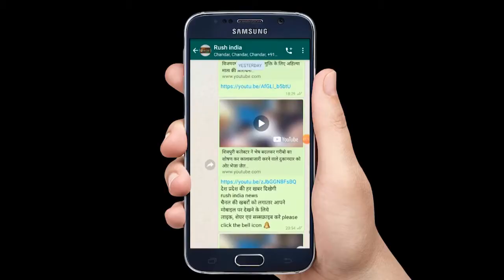बीजेपी के प्रदेश अध्यक्ष बी डी शर्मा जी ने भोपाल में निज निवास पर सामूहिक संघ प्रार्थना मे भाग लिया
बीजेपी के प्रदेश अध्यक्ष बी डी शर्मा जी ने भोपाल में निज निवास पर धर्म पत्नी के साथ सामूहिक संघ प्रार्थना मे भाग लिया